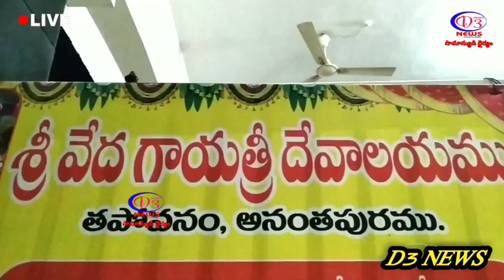శ్రీశ్రీశ్రీ వేదగాయత్రీ అమ్మవారిశరన్నవరాత్రి (దసరా) మహోత్సవ ఆహ్వానం..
భక్త మహాజనులారా !
నవరాత్రి మహోత్సవములలో అత్యంత విశిష్టమైనవి శరన్నవరాత్రులు. ఈ
పర్వదినములలో అమ్మవారి యొక్క కృపాకటాక్షములు అత్యంత విశేషము.
అనంతపురము, తపోవనంనందు వెలసిన శ్రీ వేదగాయత్రీ దేవాలయము నందు,
శ్రీ శుభకృత్ నామ సంవత్సరము ఆశ్వీయుజ శుక్ల పాడ్యమి సోమవారం 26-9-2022
తేదీ నుండి ఆశ్వీయుజ శుక్ల దశమి బుధవారం 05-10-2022 తేదీ వరకు శరన్నవరాత్రి
(దసరా) మహోత్సవములు భక్తజనుల కోరికమేరకు, వారి సహాయ సహకారములతో
వైభవోపేతముగా నిర్వహించుటకు దేవాలయ కమిటీవారు నిర్ణయించినారు. కావున
భక్తాదులు ఈ కార్యక్రమములందు విరివిగా పాల్గొని ధన ధాన్య-వస్తు రూపేణ,సహాయ,సహకారములందించి అమ్మవారి కృపకు పాత్రులు కావలసినదిగా దేవాలయ కమిటీవారు కోరారు.